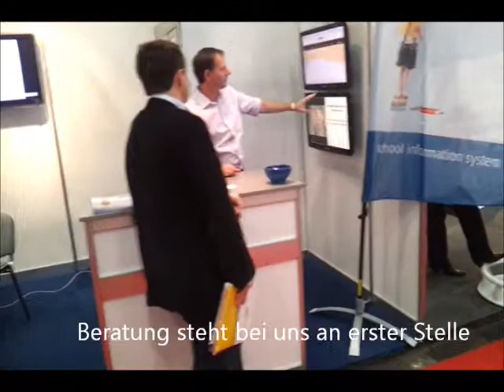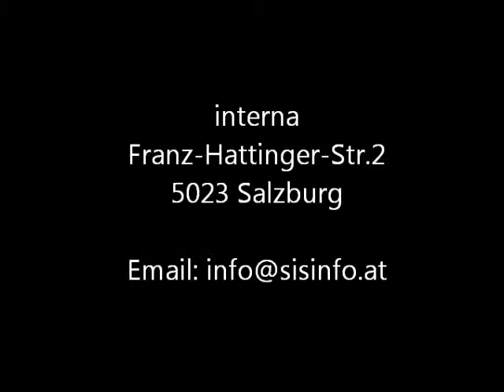SIS - School Information System auf der Interpädagogica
Das innovative Kommunikationssystem für Schulen der Zukunft ("Digitales schwarzes Brett") auf der Messe Interpädagogica.